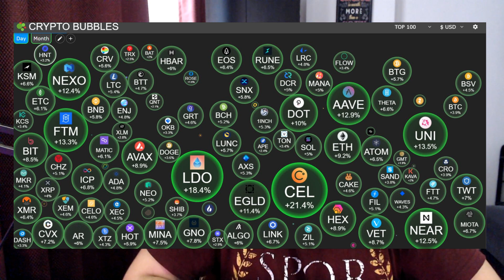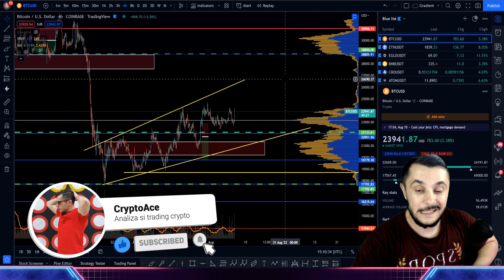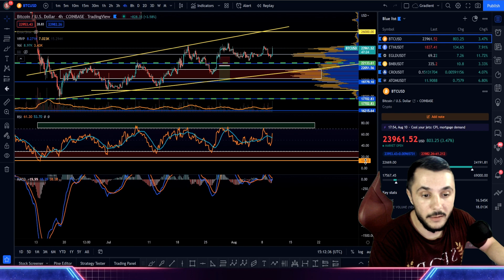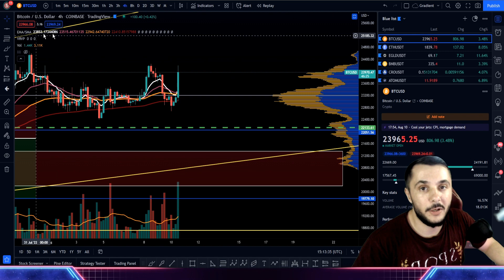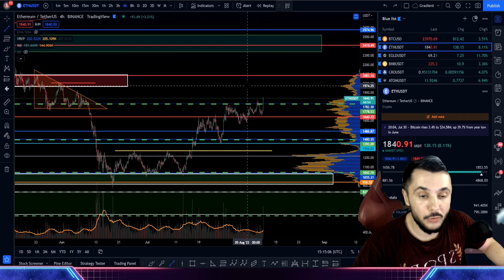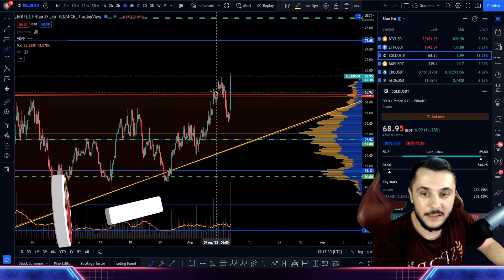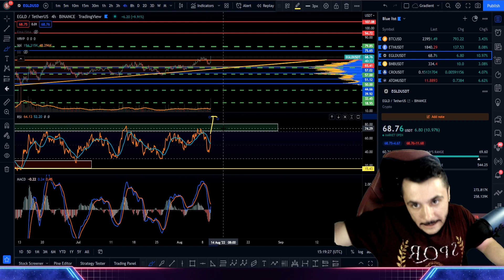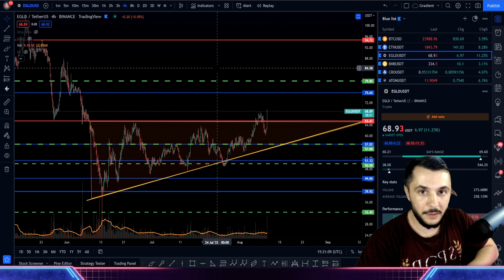Vesti POZITIVE din SUA! CPI 8.5%! Incepe Petrecerea CRYPTO! Ce Targeturi am? analiza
📽 Videouri Utile:
Linkuri utile:
🔥 Bybit - pana la 30.000 $ bonus